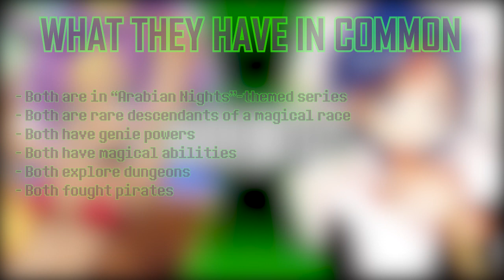Shantae vs Aldadin (... vs Magi) - Different Death Battles Episode 43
Guidelines of the series:

One: These videos won’t be in any real order of how much I’d like to see a certain fight or the likelihood of it being created. I’m just putting these out there to show some potentially obscure matchups that I think would be fun to see.

Two: I don’t always care if a matchup is a stomp or not. When coming up with these matchups, I’m thinking solely of what the characters have in common, and the spectacle or uniqueness of the actual battle. If you think one character in a matchup stomps another, picture the fight as a DBX, or One-Minute Melee, or a show that doesn’t rely on research.

Be sure to leave some lesser-known matchups in the comments, and I might just add those to my list!

Special Thanks to FlamingKitty420 for helping design this episode’s album cover!